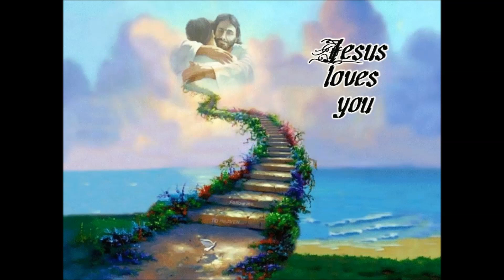Jesus said I am the way the truth and the life91629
More about my ideas, for the school channel.
And, like they have shows on SBS, for all the subjects, in school. SBS, is like remember, when Brett made Fun Jr.?
Brett, just makes shows about all the different things some of the different things aspects of his life, like Channel 11.
The adventures of Brown Dog.
Tony Hawk.
At 7:00 AM, on SBS, they, air, the school that they currently, go to, but when Brett, is an adult, they air, wherever he goes to his program or his job, at 9:00 P.M., on SBS.
Yup, its true.
9 p.m. on SBS, is some of the adult, shows, on SBS.